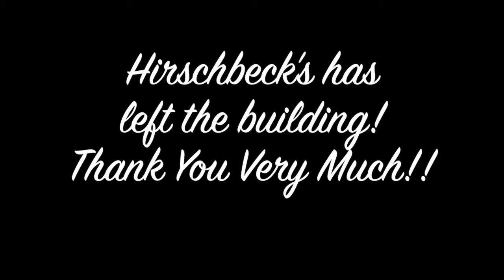Elvis: Last singer @ Hirschbeck's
The final karaoke performance at Hirschbeck's